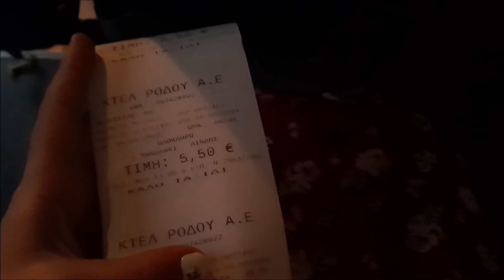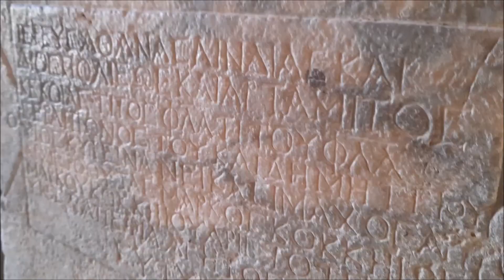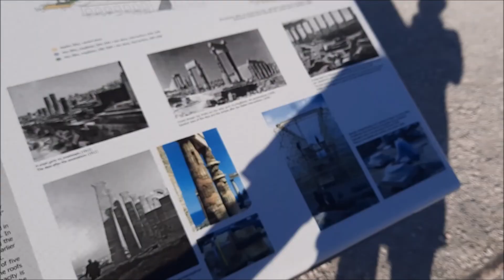EXPLORING LINDOS 😍🩱🏛 / My favorite place in Rhodes, the Acropolis & St. Paul's beach 🇬🇷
Hello friends! My name is Katherine, I love learning languages, traveling and much more! This is the last video from my adventures in Rhodes, Greece - a day trip to a wonderful town of Lindos.